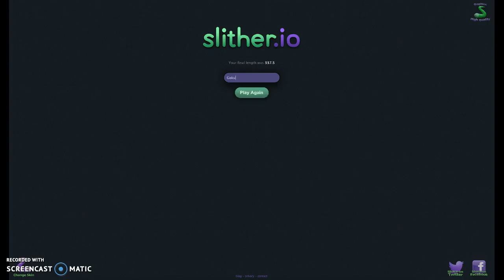DEAD AGAIN! | slither.io EP.2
Hey guys! Today i'm back with some MORE Slither.io!